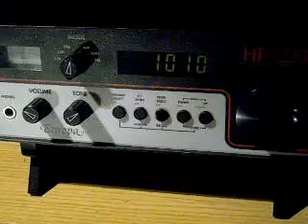MW DX: CFRB Toronto 1010 kHz received in Germany (2009)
Trans Atlantic MW DX: CFRB "Newstalk 1010" from Toronto, Canada received in Germany on 7 November 2009 around 0235 UTC.

Receiver: Lowe HF-225 Europa with 1x1 m home made loop antenna

I found this old recording while cleaning up my hard drive.